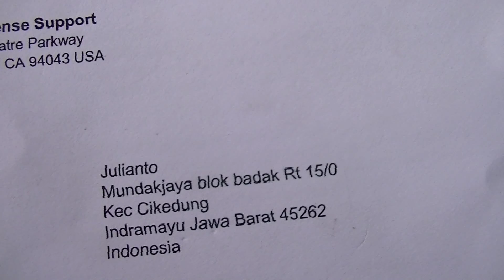matur kesuwun mbaaahh..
kiriman dari google adsense support USA